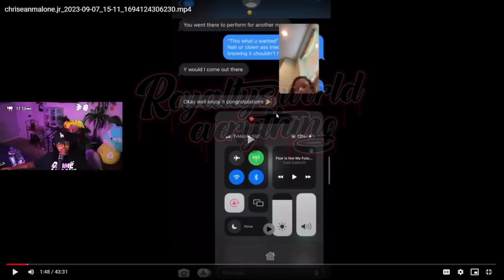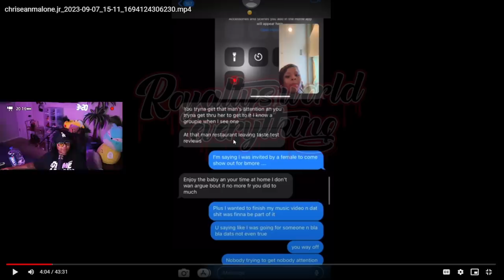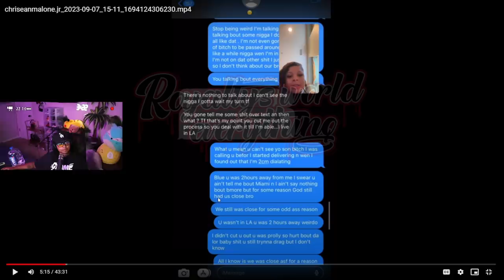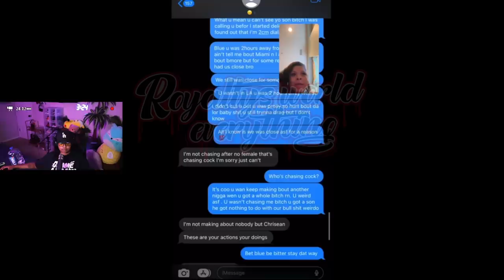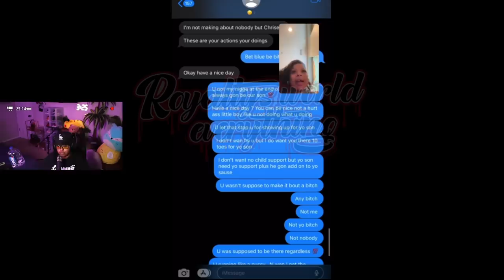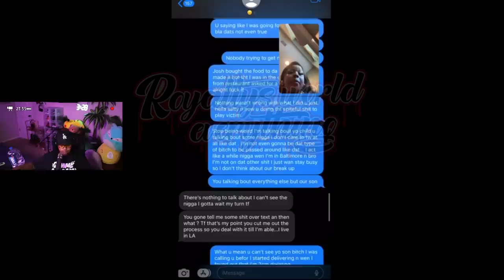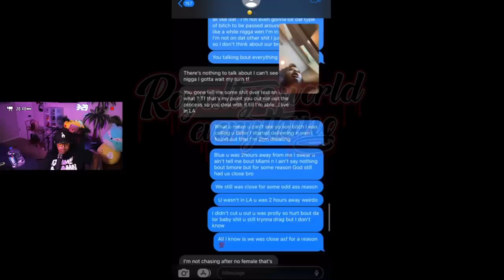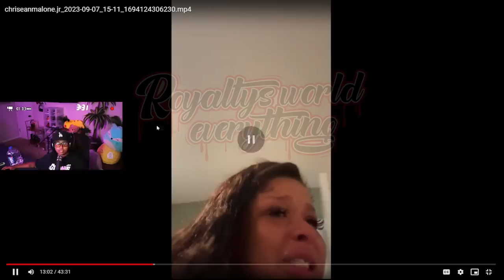Chrisean WARNED Blueface what would HAPPEN to HIM if he tried to take Chrisean JR 😱😬I MISSED this 😮